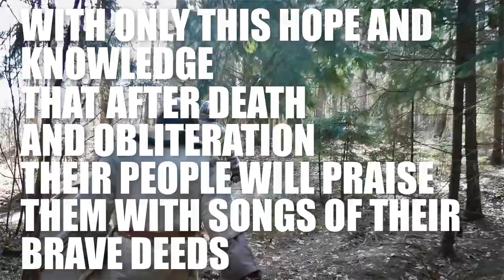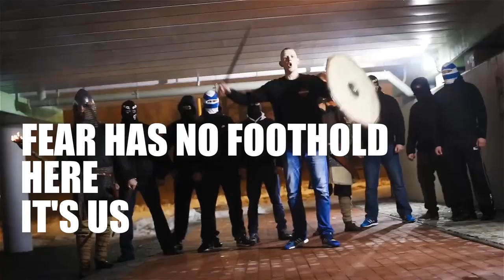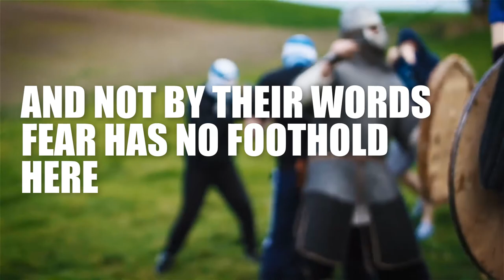Yotvingians - Polish Slavic Pagan rap - orig: Bujak - Jaćwingowie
This one was fun to do, although all the historical names were something new for me.

Castle mountain is a historical location: Góra Zamkowa (Pojezierze Wschodniosuwalskie) although it's just a hill now.

Yotvingians looks interchangeable with Sudovians in some places.

"Skirmishes in forrests" refers to "ustawka" where 2 groups of footbal hooligans from opposing teams fight against each other as per rules agreed in advance (number of participants per team, tools - if any - used etc.) this happens usually in secluded locations - forrests being the most common.